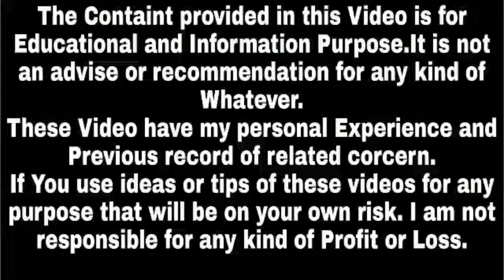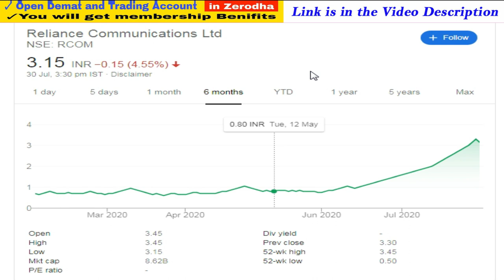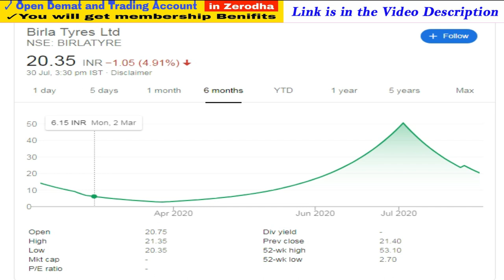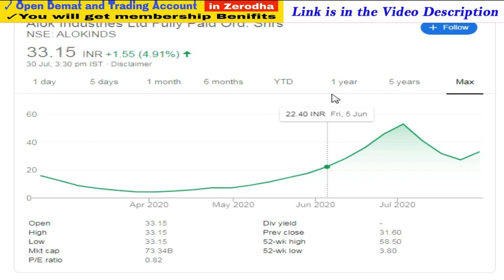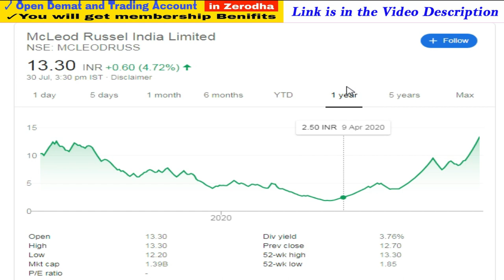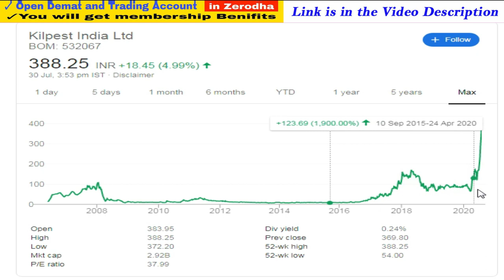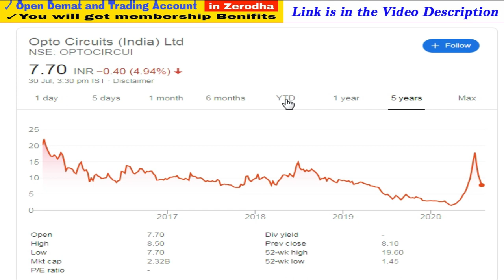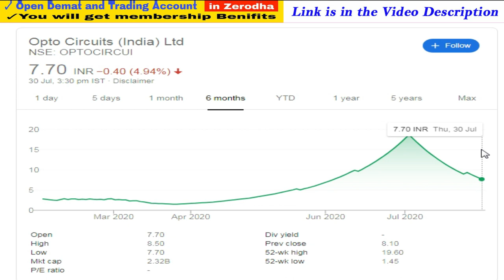Best Penny Share to Buy Today | Best Penny Stocks to Buy in india 2020 | Success Place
1. You will be added in Positional Trading SUPPORT Group on What'sapp by Angel Broking .